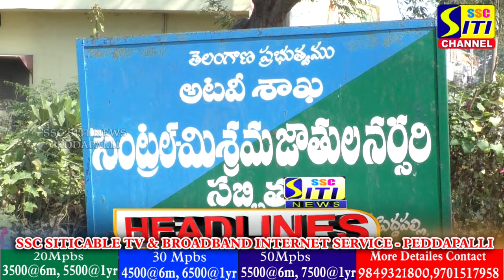SITINEWS HEADLINES II 27-12-2023